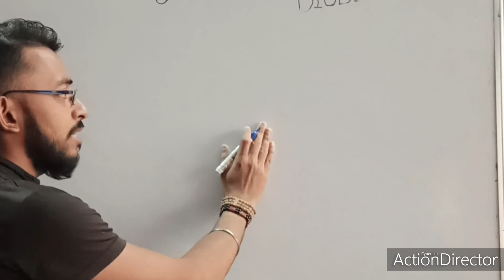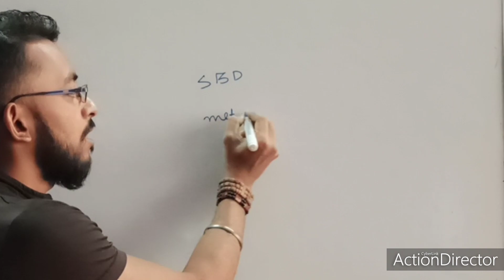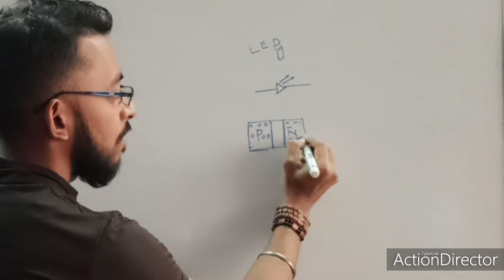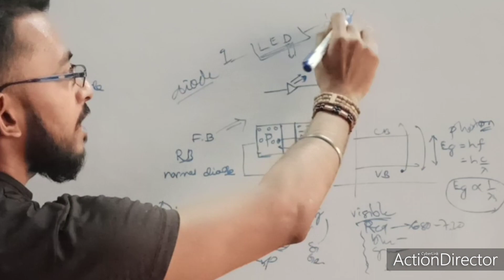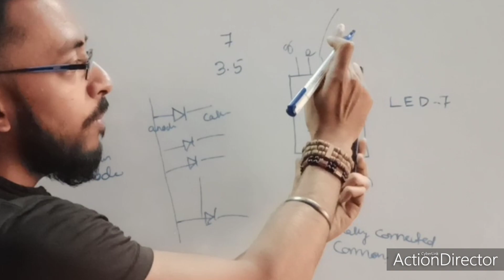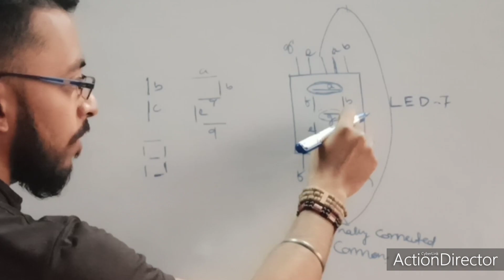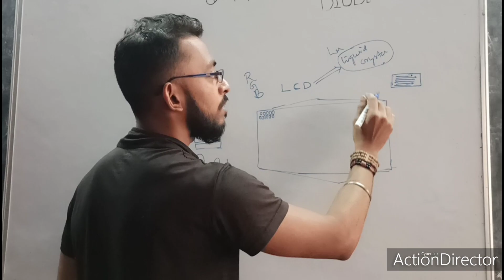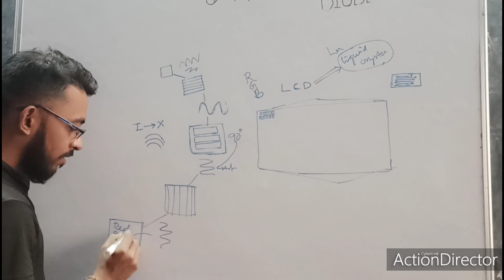LECTURE-22.BASIC ELECTRONICS,SEMICONDUCTOR DIODE(PART-14), SPECIAL DIODES & DISPLAY CIRCUIT(LED LCD)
Kindly try to see this video through laptop for better quality, because of Covid-19, telecom. companies restricted the quality limit to 480p in Phone for data congestion, but in laptop/PC you can enjoy high quality videos. In this video lecture I covered special diode like schottky barrier diode, varactor, photodiode, and Light emitting diode, then the display circuits, seven segment display and liquid crystal display and at last provided some notes for exam prospective. Try to gain some knowledge and stay with me till the end.